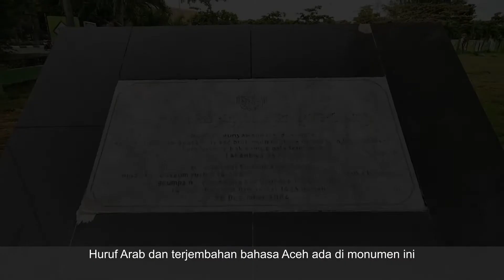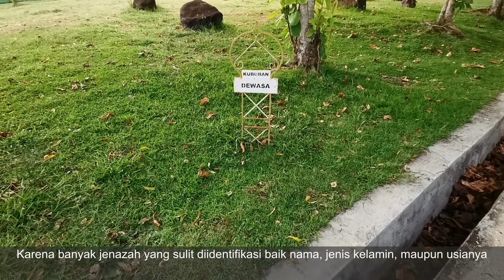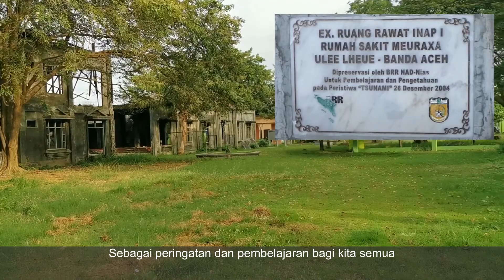Kuburan Massal Tsunami 2024 Ulee Lheue | SESI 2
SESI kali ini akan membahas Kuburan Massal Tsunami Ulee Lhee yang merupakan jejak Tsunami Aceh Tahun 2004. Masyarakat Aceh memperingati Bencana Tsunami ini setiap tanggal 26 Desember setiap tahunnya.

Teman-teman Kuburan Massal ini merupakan kuburan terbesar kedua korban Tsunami Aceh pada tahun 2004 silam. Kuburan ini tidak ada batu nisannya, karena saking banyaknya korban jiwa dan kondisi fisik korban yang sudah tidak bisa diidentifikasi lagi.

Doa terbaik untuk almarhum yang telah mendahului kita dan keluarga yang ditinggalkan diberikan ketabahan. Semoga bencana ini dapat mengingatkan kita untuk lebih dekat kepada Allah SWT.